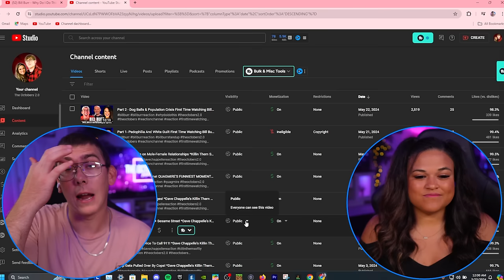Part 3- BILL BURR *Why Do I Do This?* [REACTION] Homophobia & Arguing With Women | Stand Up Comedy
WELCOME TO OUR NEW CHANNEL! We are so excited to get into content that isn't necessarily movie related! SO many of you request other types of reactions so this is a great platform to discover new things together!